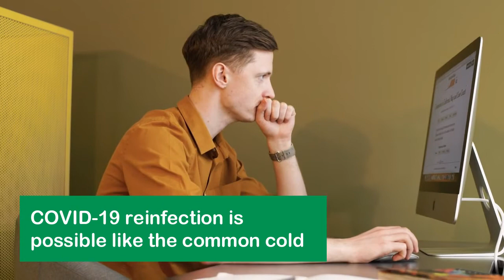Interesting facts about coronavirus (COVID-19)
Interesting facts about COVID-19:

1. The COVID-19 virus thrives and develops in dark and moist areas.

2. The COVID-19 virus binds 10 to 20 times more tightly to human cells than the coronavirus which caused the 2002–2004 SARS outbreak.

3. The COVID-19 virus can live on surfaces for days.

4. Coronavirus is fragile when it comes to contact with soap.

5. About 20% of infected individuals never develop symptoms.

6. People who don't have symptoms can spread the virus.

7. People with type A blood may be more susceptible to infection.

8. COVID-19 reinfection is possible like the common cold.

9. Vaccination is effective in preventing severe COVID-19.